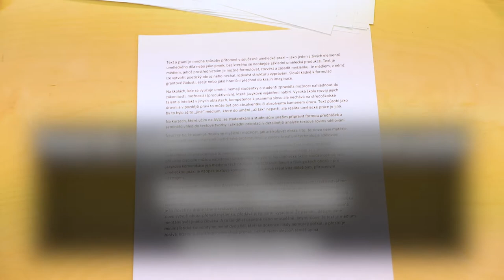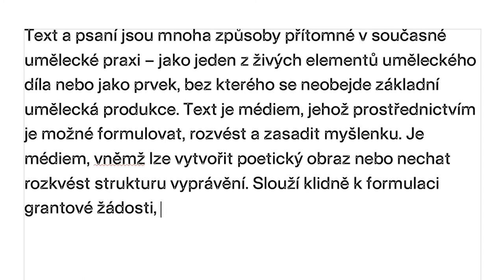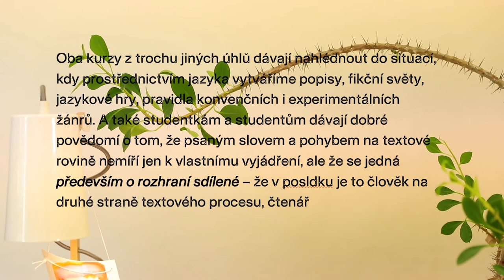Mgr. Ondřej Buddeus, Ph.D.: Úvod do myšlení o jazyce a textové praxe a Textová laboratoř